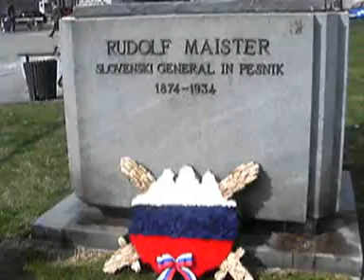Maistru za rojstni dan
posnetek